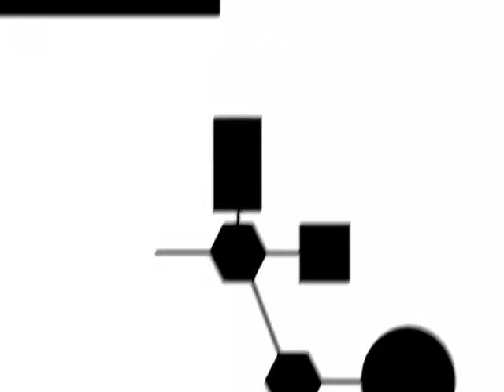Anthony Romero at NYU Reynolds, 4/27/10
Anthony Romero, Executive Director, ACLU presents "Defending Civil Liberties in an Uncertain Age" as part of the 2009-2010 NYU Reynolds Program speaker series, "Social Entrepreneurship in the 21st Century. For more information about the Reynolds Program, speaker series, and upcoming events, please